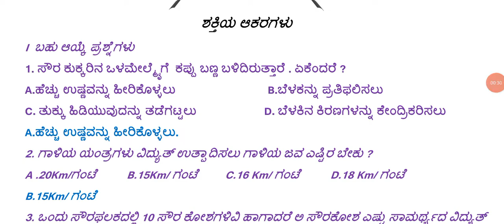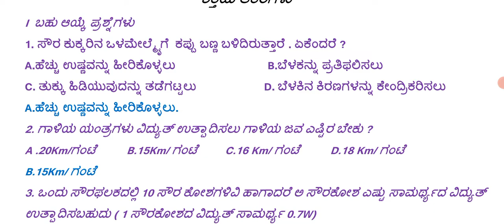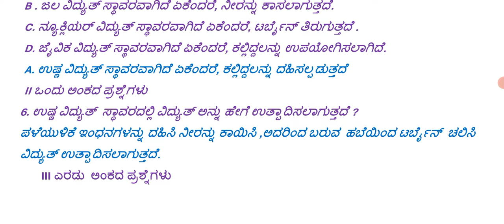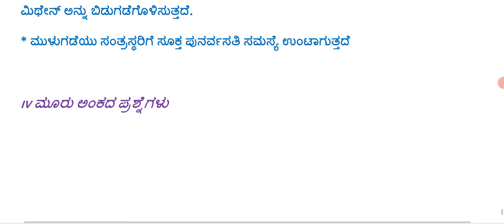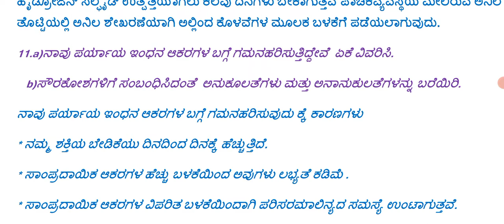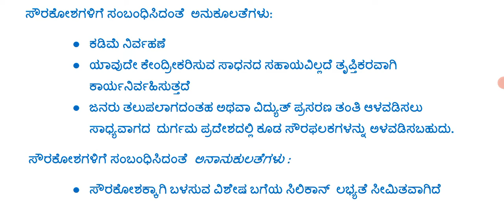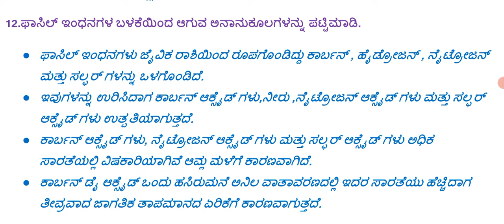SSLC SCIENCE # ಶಕ್ತಿಯ ಆಕರಗಳು ಅನ್ವಯಿಕ ಪ್ರಶ್ನೋತ್ತರಗಳು‎@Rakesh Magadum